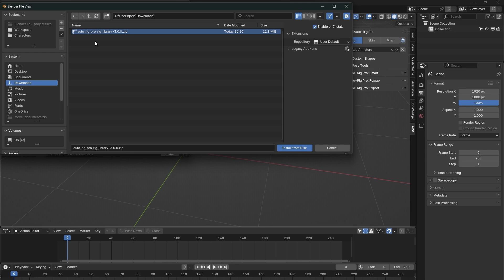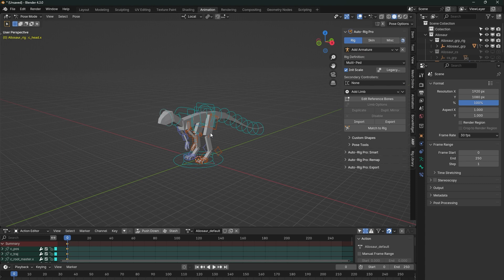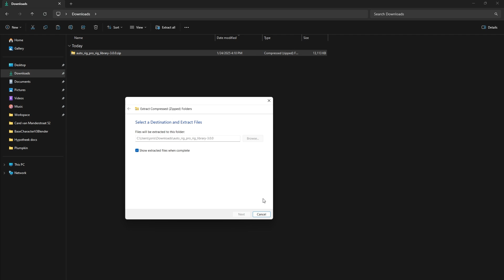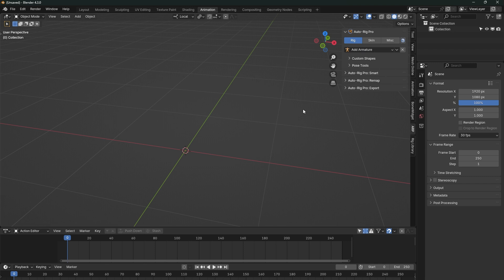Auto-Rig Pro: Rig Library - Installation Tutorial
A Blender rig library of 25 Auto-Rig Pro animal rigs, available on Superhive.

This video demonstrates how to install the Auto-Rig Pro: Rig Library.

IMPORTANT: This rig library requires Auto-Rig Pro.

0:00 Automatic Installation
1:32 Manual Installation